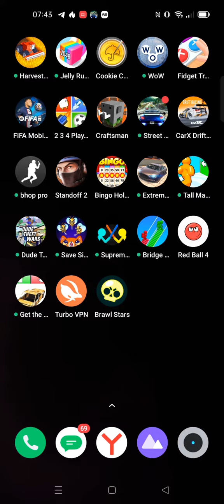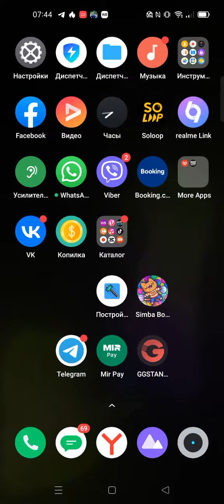как зайти в бравл Старс после блокировки🧐